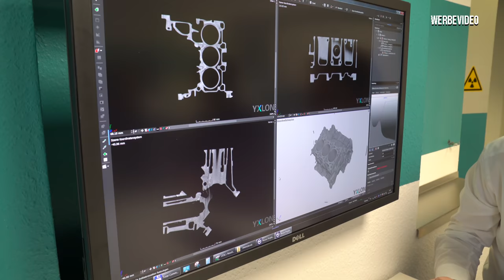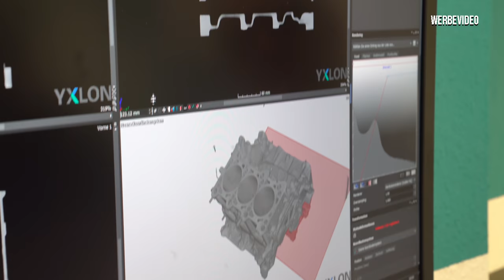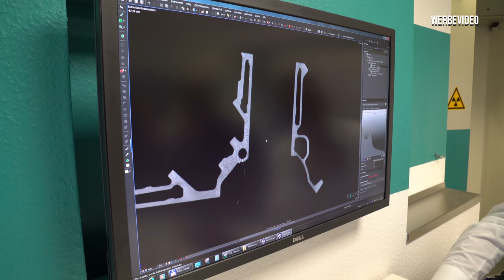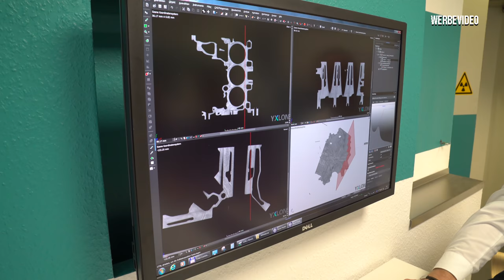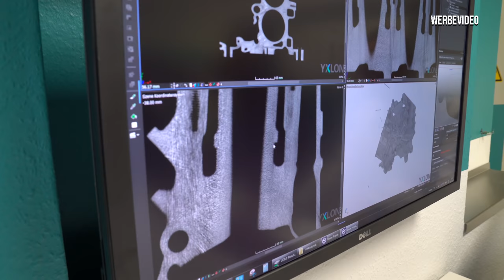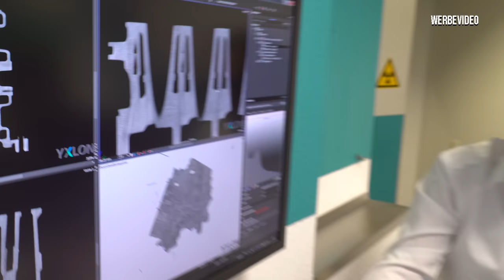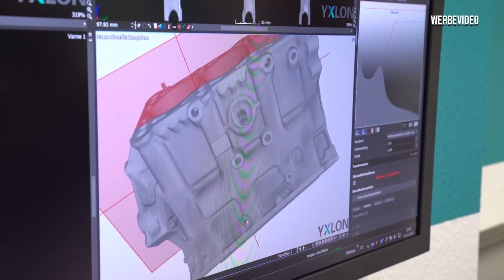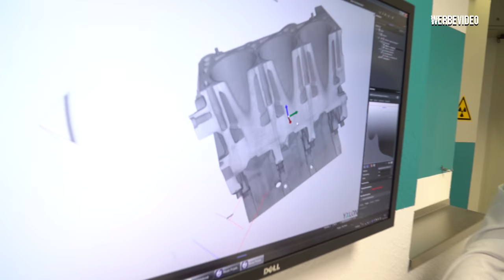Wir röntgen den gebuchsten RS4 Limo Block bei YXLON! Finden wir einen Riss? | Philipp Kaess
Wir röntgen den gebuchsten RS4 Limo Block bei der Firma YXLON!

Das Ergebnis ist heftig! Werden Björn und ich einen Riss finden?